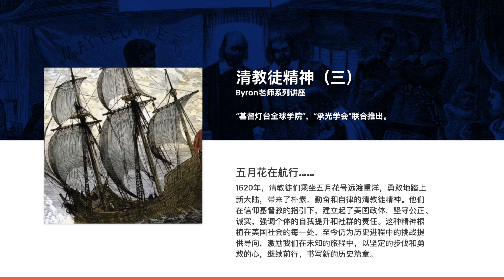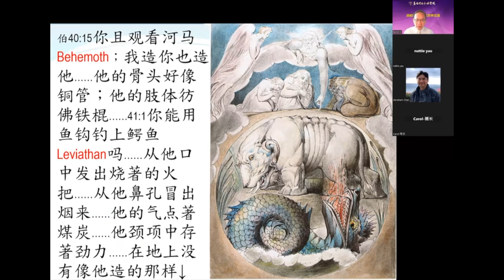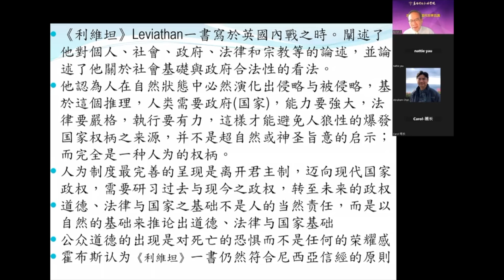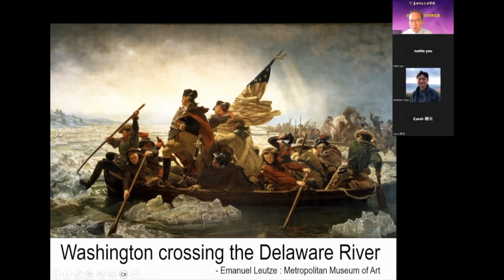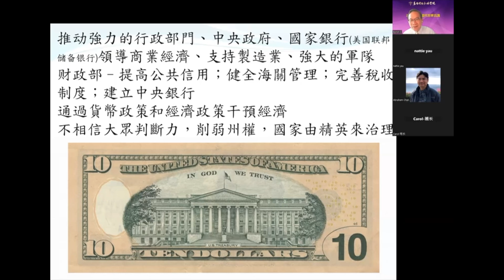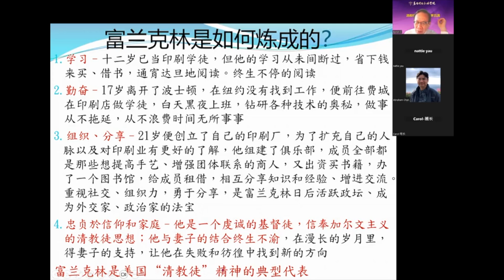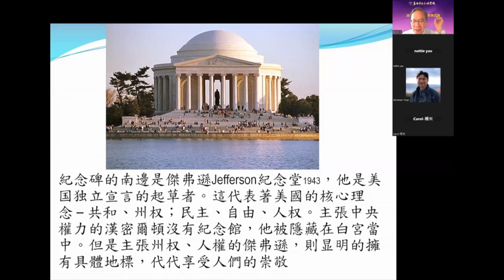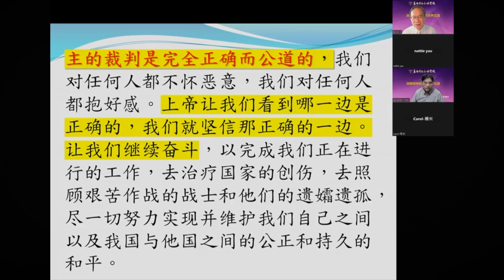清教精神03-群星闪耀-政治篇｜“承光学会” & “基督灯台全球学院”联合推出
承光学会缘起于时代危机前的神学反思。四位创会人都曾在福音派神学院接受装备，教会的小组查经事工将他们聚在一起。2020年6月开始，这四位成长于社会主义中国的弟兄不约而同地看到，许多幽灵在美国和中国游荡，唯有举起基督信仰的真理之光来抵挡它们。在寻求神心意的过程中，四位弟兄也都有感于华人教会在福音文化使命上的缺失。他们一致看到，神的托付是要搭建一个持保守主义圣经价值观的基督教平台，得以守望美国、祝福中国。承光学会因此而生。

【微信公众号】请搜索 “承光学会”。